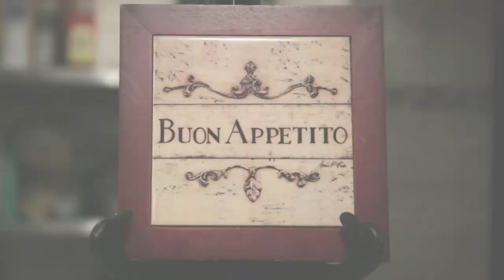VIRAL FASHION PRESENTS | BUON NATALI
A behind-the-scenes look at Viral Fashion's Holiday 2012 Photo Shoot starring Natali Germanotta and the staff of Joanne Trattoria NYC!